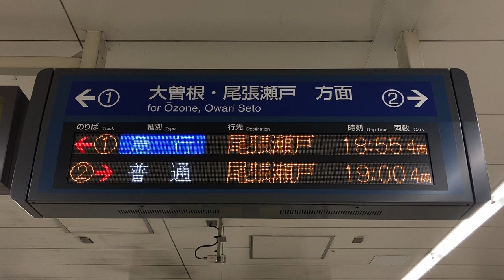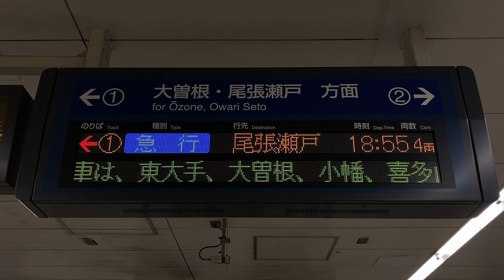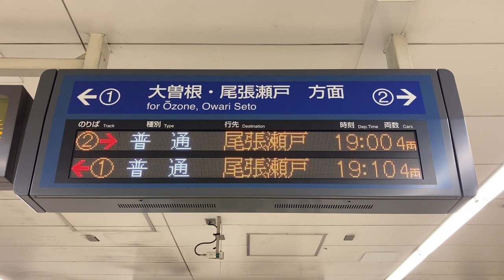名鉄瀬戸線 栄町駅 ホーム 発車標(LED電光掲示板)